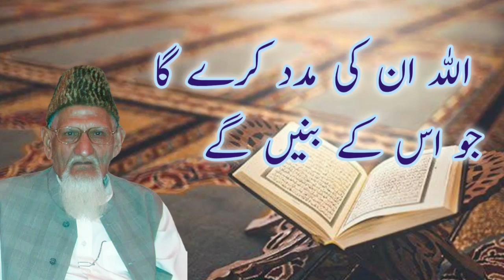ALLAH ki Maddad aur Dua ki Qabooliat - maulana ishaq urdu